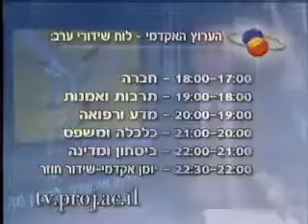יומן אקדמי 8-3-1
סקר חדש קובע כי האוכלוסייה הערבית מודאגת מתופעת האלימות והפשיעה בחברה הישראלית יותר מהאוכלוסייה היהודית, כיצד מגיב המוח שלנו להערות ציניות?, על מחקר שבדק את קבוצות התמיכה לנשאי איידס באינטרנט וגם על סטודנטית החולמת להיות רבה
מאי 2006

משתתפים:
שרלוט ביגינסקי
ד"ר באדי חוסייסי
ד"ר דוד רייר
ד"ר סימון שמאי צורי